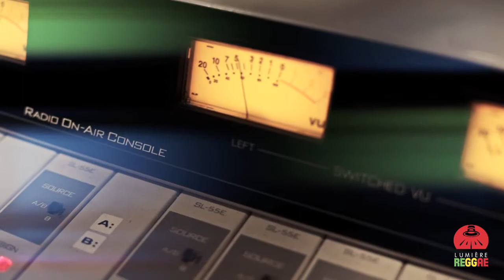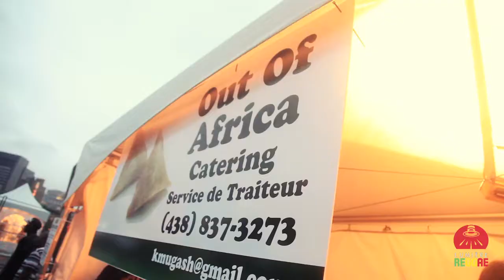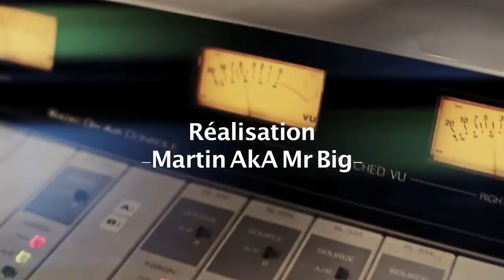FESTIVAL INTERNATIONAL DE REGGAE DE MONTRÉAL 2011 (LUMIERE REGGAE @ VIEUX PORT)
Compte Rendu de la 8e édition du festival international de Reggae de Montréal qui a eu lieu les 20 et 21 Août 2011.
Lumière Reggae était sur place et vous présente ces quelques images.

Photographies/Réalisation
Martin Gros.